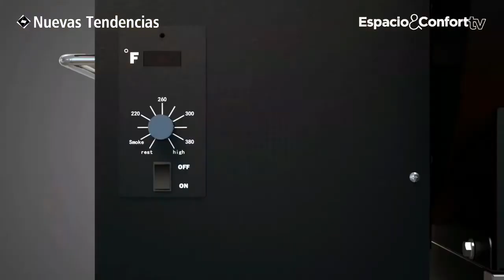Parrilla a pellets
Después de asar en una parrilla a pellets te vas a dar cuenta cuánto tiempo perdiste con "la ceremonia del fuego". Fácil, práctica a la hora de cocinar y de limpiar, la ZGrill es lo mejor que pudo aparecer para los amantes del asado.
🛒 Encontrala en Nuevas Tendencias.
📌Calle 5 nro 468 entre 41 y 42
Representante exclusivo CATA Argentina. Pellets Lipsia. Parrllas ZGrills